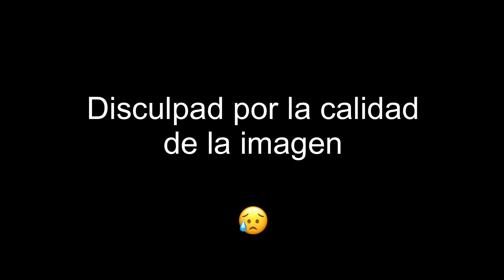¿Cómo maximizar las ventas por el canal directo?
En el congreso organizado por TecnoHotel Forum en Barcelona el pasado mes de mayo, sobre RevenueManagement DistribucionHotelera y MarketingHotelero, se celebró esta mesa debate en la cual se habló sobre la maximización de las ventas por el canal directo.

❗️ ¡SI NO QUIERES PERDERTE FUTUROS VIDEOS AQUÍ PUEDES VER CÓMO SEGUIRME!

(todos los martes a las 19/30 Facebook Live con lo mejor del Marketing hotelero de la semana pasada)

👩‍💻APRENDE MÁS EN:

➡️PROYECTOS ENFOCADOS A HOTELEROS (todos recopilados en RevenueManagementWorld.com) ⬅️

👉 EREVENUEMASTERS.COM escuela de formación online para hoteleros.

👉 BI4HOTELIERS.COM primera herramienta de Business intelligence para hotreleros.

👉 OUTSTANDINGHOTELIERS.COM programa de formación presencial totalmente disruptivo para hoteleros que buscan destacar
👉 LIBROREVENUEMANAGEMENT.COM libros para hoteleros pioneros y únicos.

➡️ PROYECTOS ENFOCADOS A CUALQUIER SECTOR ⬅️
👉 MARKETINGSURFERS.COM agencia de marketing digital con más de 150 proyectos de 50 sectores diferentes.

➡️ PROYECTOS ENFOCADOS A EMPRENDEDORES ⬅️
👉JAIMECHICHERI.COM blog para emprendedores.
👉 CREATUAGENCIA.COM programa de formación para futuros emprendedores del marketing digital.
👉 ELSECRETODE.ES proyecto de transformación de profesionales digitales.